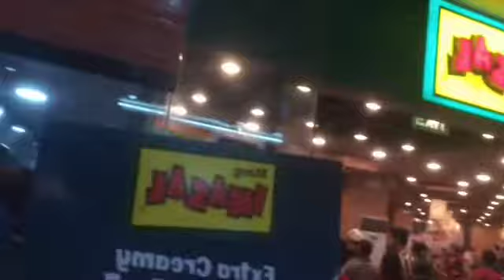update lang mga idol godbless po jamming family thanks po